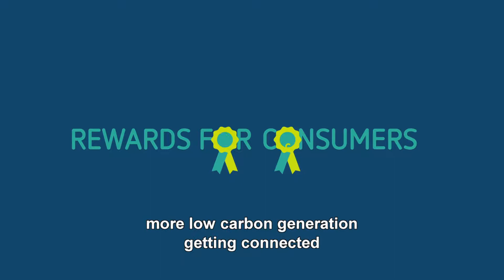Cornwall Local Energy Market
Centrica’s Distributed Energy & Power business is working on a pioneering trial in Cornwall that will test the use of flexible demand, generation and storage across both the domestic and business sectors.